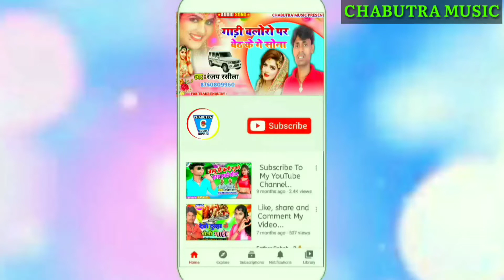VIDEO.SONG // सरस्वती मैया गीत जागरण Saraswati Maiya Geet Jagran स्वर रंजीत रंगीला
सरस्वती मैया गीत जागरण Saraswati Maiya Geet Jagran स्वर रंजीत रंगीला

🙏🙏🙏🙏🙏🙏 सरस्वती पूजा 2022

 चबूतरा म्यूजिक हमारे यहां सभी प्रकार के सॉन्ग निकलवाया जाता है रिकॉर्डिंग स्टूडियो चबूतरा म्यूजिक

Singer: Ranjeet ranjilla

writer kundan

 Trade lnquiry Chabutra Music

Company Chabutra Music

Recording antim Amar Facebook